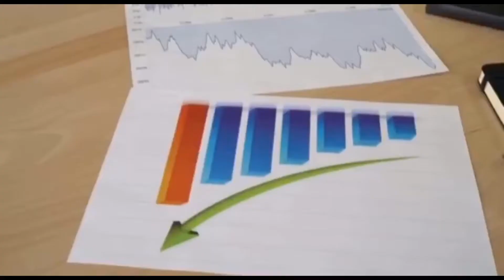Motivational video for starting a Business